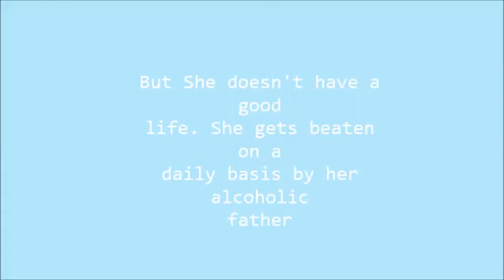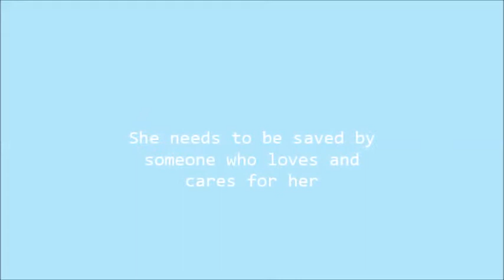• Waiting For Superman | Louis Tomlinson Fanfic (Book Trailer)